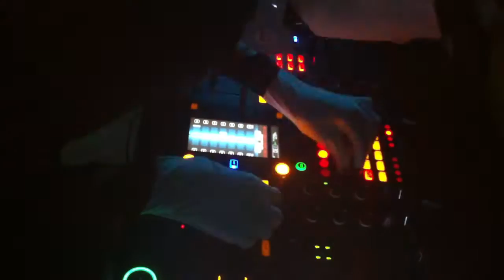Morph DJ..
lul wut?!